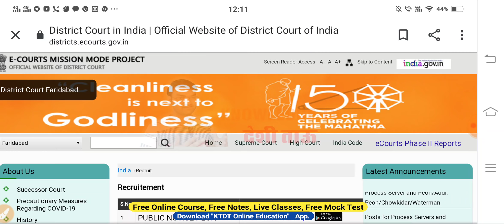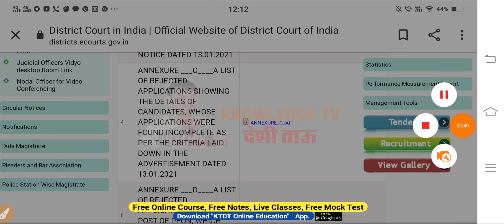Haryana Group D Bharti 2021- Interview Schedule, List हुई जारी-आपका कब है जल्दी देखलो-KTDT